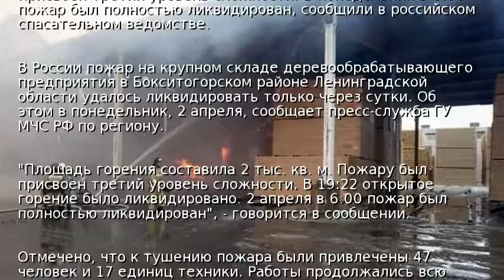В РФ пожар на крупнейшем заводе тушили больше суток